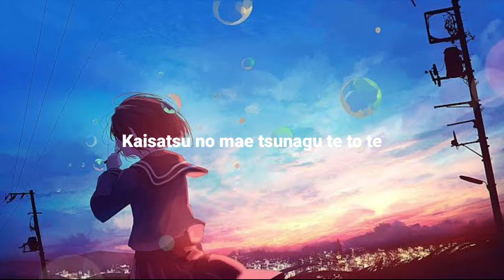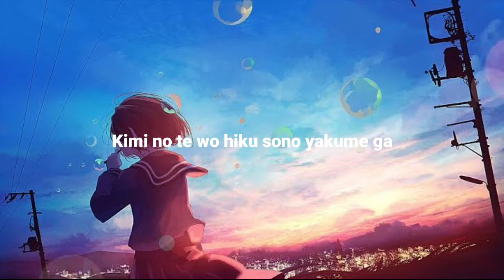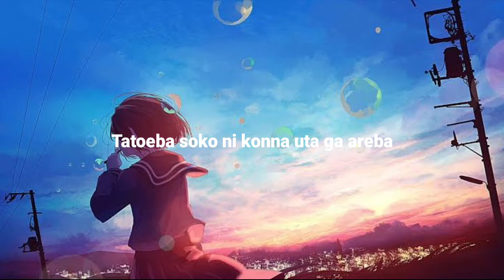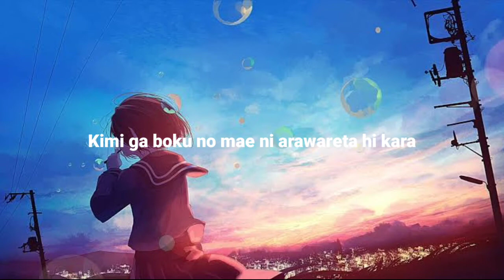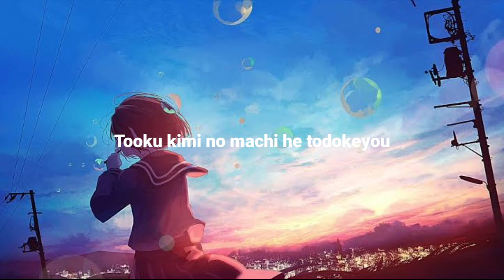Sukima Switch - Kanade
🎧 HEADSET ON

• Song : Kanade
• Artist : Sukima Switch

Support me 🙏

🎤 Lyrics

Kaisatsu no mae tsunagu te to te
Itsumo no zawameki atarashii kaze
Akaruku miokuru hazu datta no ni
Umaku waraezu ni kimi wo miteita

Kimi ga otona ni natteku sono kisetsu ga
Kanashii uta de afurenai you ni
Saigo ni nanika kimi ni tsutaetakute
Sayonara ni kawaru kotoba wo boku wa sagashiteta

Kimi no te wo hiku sono yakume ga
Boku no shimei da nante sou omotteta
Dakedo ima wakattanda bokura nara mou
Kasaneta hibi ga hora michibiite kureru

Kimi ga otona ni natteku sono jikan ga
Furitsumoru ma ni boku mo kawatteku
Tatoeba soko ni konna uta ga areba
Futari wa itsumo donna toki mo tsunagatte yukeru

Totsuzen fui ni nari hibiku beru no oto
Aseru boku hodokeru te hanareteku kimi
Muchuu de yobi tomete dakishimetanda
Kimi ga doko ni itta tte boku no koe de mamoru yo

Kimi ga boku no mae ni arawareta hi kara
Nanimo kamo ga chigaku mietanda
Asa mo hikari mo namida mo utau koe mo
Kimi ga kagayaki wo kuretanda

Osaekirenai omoi wo kono koe ni nosete
Tooku kimi no machi he todokeyou
Tatoeba sore ga konna uta dattara
Bokura wa doko ni ita to shitemo tsunagatte yukeru